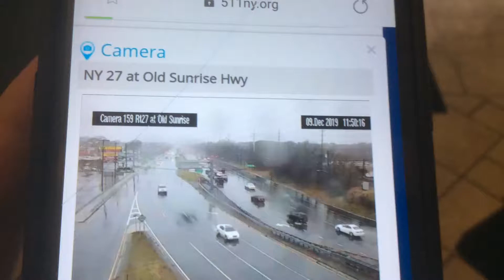LIRR: Babylon M3 train #44 at Old Sunrise highway!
Here is a video of Lirr train 44 the 10:38am Local out of Penn Station to Babylon using 12 M3 rail cars which is rare because it’s always a M7
Babylon branch
Video taken December 9th 2019 at 11:48am!